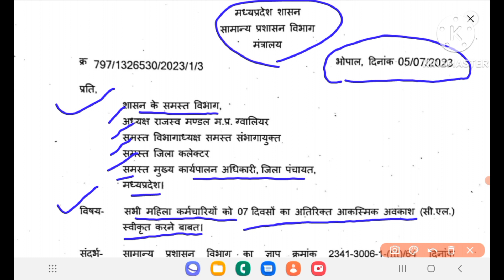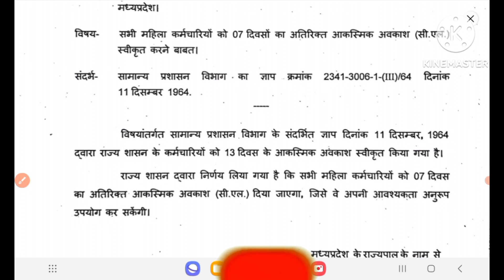@सभी महिला कर्मचारियों को 7 दिवसों का अतिरिक्त आकस्मिक अवकाश (सी. एल.)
@महिला कर्मचारी के लिए 7 दिवस अतिरिक्त अवकाश

@महिला कर्मचारी के लिए 7 दिवस आकस्मिक अवकाश

@महिला कर्मचारी के लिए 7 दिवस सीएल अवकाश

@महिलाओं के लिए 7 दिवस का अतिरिक्त अवकाश

@महिलाओं के लिए 7 दिवस का आकस्मिक अवकाश

@अतिरिक्त सी. एल. अवकाश

7 दिन अतिरिक्त आकस्मिक अवकाश

7 दिन का आकस्मिक अवकाश

7 दिन का सी. एल. अवकाश

7 दिन की आकस्मिक छुट्टी

7 दिन की सी. एल. छुट्टी

7 दिन की  अतिरिक्त आकस्मिक छुट्टी

@7 days Additional Casual Leave (CL) to all women employees

 @7 days additional holiday for female employee

 @7 days casual leave for female employee

 @7 days CL leave for female employee

 @7 days additional leave for women

 @7 days casual leave for women

 @Additional C.L.  Holiday

 7 days casual leave

 7 day CL  Holiday

 7 day CL  Holiday